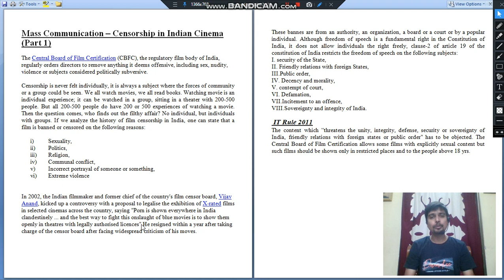Censorship in Indian Cinema (Part 1) in mass communication